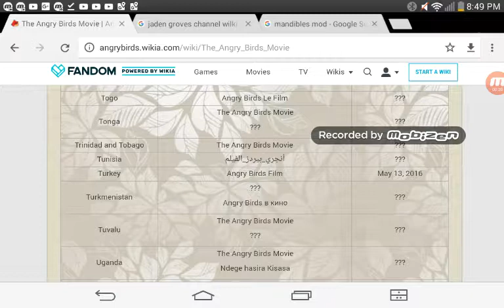Bhuhhhjuhklkjiijhjlii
Skip to ContentSkip to Wiki NavigationSkip to Site Navigation

GamesMoviesTV

Wikis

START A WIKI

The Parody Wiki

Popular pagesMost visited articles￼Movies Spoofs￼Movie Spoofs￼CommunityOn the Wiki

￼ Contribute ￼

Jaden Groves Channel

73,618PAGES ON
THIS WIKI

Add New Page

￼ Edit ￼ Talk0  Share

Jaden Groves Channel

64 Zoo LaneAntzA Day Full Of FunA Day Full Of SongsA Day Full Of Surprises And SongsA Day Full Of Animals And SongsAardavarkThe Addams FamilyAddams Family ValuesAdventure TimeAlligatorThe Adventures of Captain PugwashThe Adventures of Dawdle the DonkeyThe Adventures of Elmo in GrouchlandAlpacaAllosaurusAnkylosaurusApatosaurusAregantosaurusAlphabet CastleAlienAlphablocksThe Amazing World of GumballAmerican Dad!Army AntAngelina BallerinaAngelina Ballerina: The Next StepsAnnieAndy PandyArchibald the KoalaBack at the BarnyardBearBeeBisonBuffaloBirdBarnyard: The Original Party AnimalsBartok the MagnificentBear In The Big Blue HouseBobcatBen and Holly's Little KingdomBest Pals Hand ToonsThe BFGThe BFG (2016)The Big GarageBaraby SheepThe BlobsBob the Builder (Original Series)Bob the Builder (New Series)The Book of PoohBeetleBlue's CluesBrother BearBrother Bear 2Camp LakebottomCamp LazloCowCatCariobuThe Cat in the Hat (2003)Cats & DogsCharlotte's Web (2006)CrocodileCloverfieldCheyenne Mountain ZooClifford the Big Red DogCheetahCardinalCrowCurious George 2: Follow That MonkeyCyberchaseDogDonkeyDormouseDeerDolphinDragonflyDragonworldDoeDinoBabiesDinosaurDinotopia: Quest for the Ruby SunstoneDinosaur RevoultionDog and DuckDora the ExplorerElephantEmuElkEelEagleThe Fairly OddParnetsFamily GuyFanboy and Chum ChumFishFlamingoFarbosaurusFrogFimblesFinding DoryFingermouseFireman SamThe First Snow of WinterFlyFoster's Home for Imaginary FriendsThe Fox and the HoundThe Fox and the Hound 2FerretFrosty the SnowmanFrosty ReturnsFrosty's Winter WonderlandFrozenGorillaGhostbusters (1984)Ghostbusters IIGhostbusters (2016)GeotreekersGooseThe Good DinosaurGiraffeGodzilla UnleashedGravity FallsGodzilla Final WarsGodzilla 2014Green Eggs and HamGoatGodzilla the SeriesGremlinsHorseHippoHornetHenHoney BeeHercules (TV Show)How the Grinch Stole Christmas (2000)Ice Age: Dawn of the DinosaursIguanaIbexIbisIguanodonJake and the never Land PiratesJerboaJaguarJackalJimmy Neutron: Boy GeniusThe Adventures of Jimmy Neutron: Boy GeniusJimmy Two-ShoesThe Jungle Book (2016)Jurassic ParkJurassic Park II: The Lost World]Jurassic Park IIIJurassic WorldKipperThe Koala BrothersKing KongKung Fu Panda 2KangarooKingfisherKiwiKuduKoalaThe Land Before Time (1988)The Land Before Time 2: The Great Valley AdventureThe Land Before Time 3: The Time of the Great GivingThe Land Before Time 4: Journey to the MistsThe Land Before Time 5: The Mysterious IslandThe Land Before Time 6: The Secret of Saurus RockThe Land Before Time 7: The Stone of Cold FireThe Land Before Time 8: The Big FreezeThe Land Before Time 9: Journey to Big WaterThe Land Before Time 10: The Great Longneck MirgrationThe Land Before Time 11: Invasion of the TinysaurusesThe Land Before Time 12: The Great Day of the FlyersThe Land Before Time 13: The Wisdom of FriendsThe Land Before Time: Journey of the BraveThe Land Before Time (TV Series)LazyTownLionLizardLetterlandLemurLlamaLeopardLynxLadybugThe Little Mermaid 2: Return to the SeaLittle EinsteinsLittlest Pet ShopLittle Baby BumMonkeyMooseMantisManateeMouseMaisyMondoMonster Island BuddiesMickey's Once Upon a ChristmasMonty the DogMandrillMr Men: The Great Alphabet HuntThe Mr. Peadbody & Sherman ShowMulanMuppets from SpaceNewtNight at the Museum: Secret of the TombNyalaiaNigtnagaleNursery Rhymes BuzzersOpen Season 2Out of the BoxOwlOrangutanOkapiParrotPenguinPAW PatrolPandaPigeonPredatorPonyPantherPenguins of Madagascar (2014 film)Peppa PigPolar BearPhineas and FerbPhineas and Ferb: Across the 2nd DimensionPlanet SheenPinguPocahontas 2: Journey to a New WorldPythonPrehysteriaPrehysteria 2Prehysteria 3Postman PatPostman Pat's ABC and 123Postman Pat the MovieThe Adventures of Puss in BootsQuailQuetzalRabbitRhinocerosReindeerRock-a-DoodleRaccoonRatRolie Polie OlieRolie Polie Olie: The Great Defender of FunRolie Polie Olie: The Baby Bot ChaseRubbadubbersThe Rainbooms' Adventures of Rudolph the Red-Nosed Reindeer And The Island of Misfit ToysSanta Claus is Comin' to TownSanta Claus 1Santa Claus 2Santa Claus 3Scooby-DooSesame StreetSheepSheriff Callie's Wild WestSnakeSharkShrek Forever AfterShrek the HallsScared ShreklessShrek Thrilling TalesThe Simpsons MovieSpeckle the TarbosaurusSkunk Fu!South ParkSpongeBob SquarePantsThe SpongeBob SquarePants MovieSpongeBob's Atlantis SquarePantisSpongeBob's Truth or SquareIt's a SpongeBob ChristmasThe SpongeBob Movie: Sponge Out of WaterSpot's Magical ChristmasStar vs. the Forces of EvilSteven UniverseStarfall Learn To ReadSmilodonStegosaaurusStyracosaurusTigerTangledTurtleTarzan and JaneTeachter's PetTapirTeen Titans Go!Teletubbies (Classic Series)Teletubbies EverywhereTeletubbies (New Series)Touca